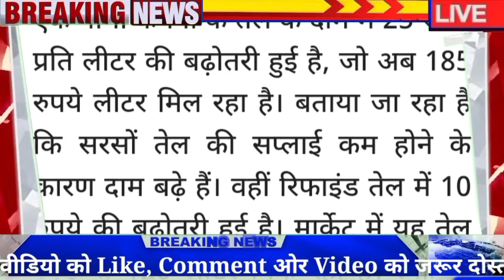अभी की बड़ी ताज़ा ख़बर ll हिमाचल प्रदेश में मंहगाई बेकाबू ll उपभोक्ताओं को बड़ा तगड़ा झटका